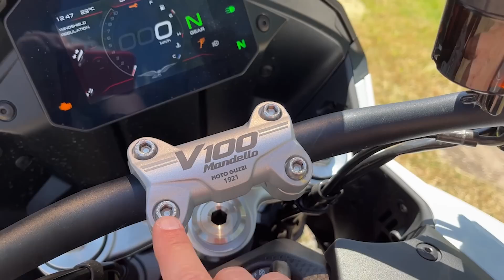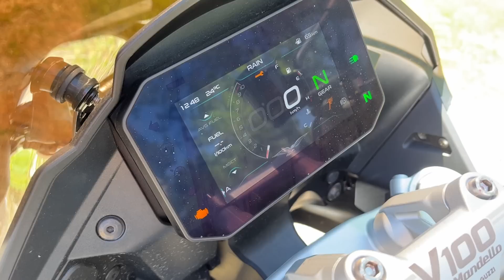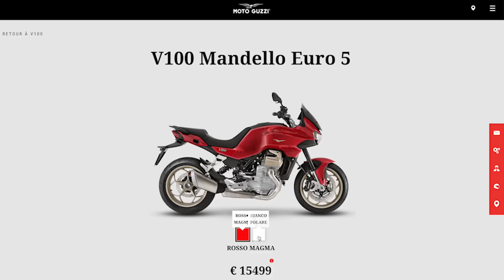Moto Guzzi V100 Mandello 2023 ESSAI d’un propriétaire de V85TT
Essai de la Moto Guzzi V100 Mandello 2023 durant la révision de ma Moto Guzzi V85 TT.  Petite confusion c'est 115 ch et 105 Nm et non pas 105 ch et 115 Nm. Cela ne change pas grand chose mais soyons précis.